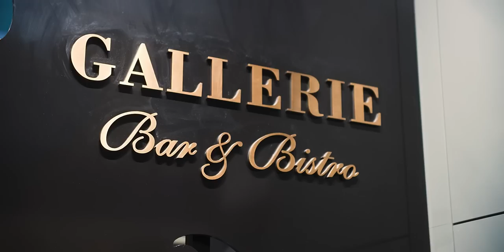WHAT HAPPENED? | ARNOLD STRONGMAN CLASSIC DAY 1 | STOLTMAN BROTHERS